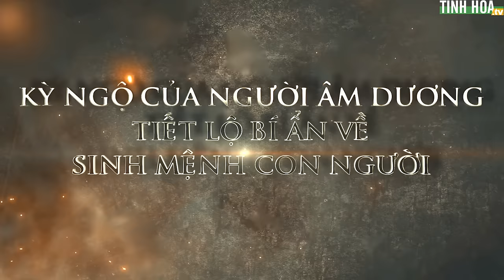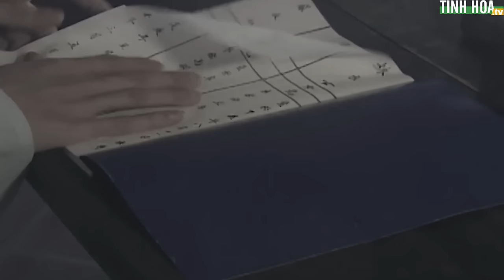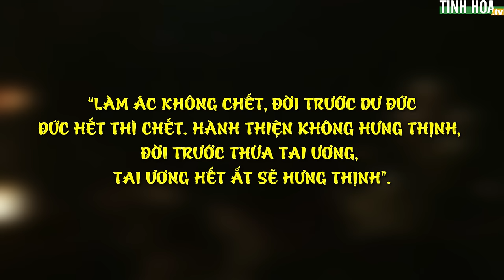Kỳ ngộ của người âm dương tiết lộ bí ẩn về sinh mệnh con người | Tinh Hoa TV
Cuốn sách “Bình Dương tái sinh nhân: Ghi chép phỏng vấn 100 trường hợp đầu thai chuyển thế người dân tộc Động”, trong đó có ghi chép cả những người mà trong khi ngủ thì linh hồn đến cõi âm thực hiện các công việc, được gọi là người âm dương.

Cuốn sách được tác giả Lý Thường Trân đích thân phỏng vấn trong 2 năm 2015 và 2016, với hơn 100 trường hợp người thật việc thật, sau đó được xuất bản thành sách.

Mời mọi người, chúng ta hãy cùng điểm qua 1 vài câu chuyện có thật như sau